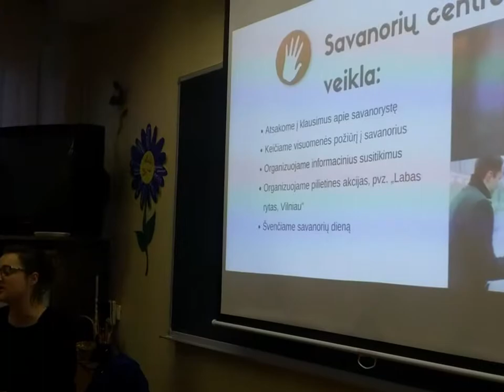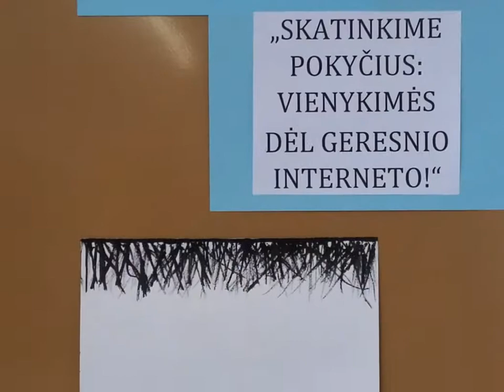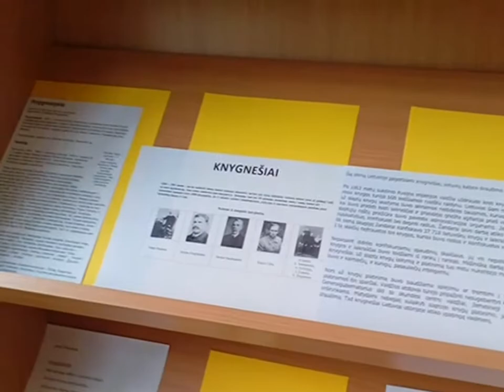Vilniaus Antakalnio progimnazijos 2016-2017 mokslo metai!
Gera būti kartu!